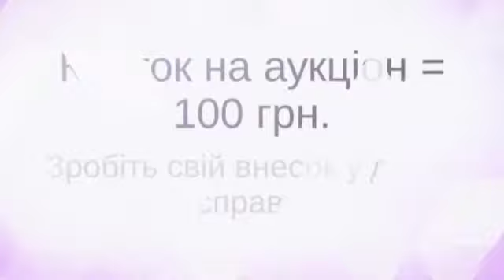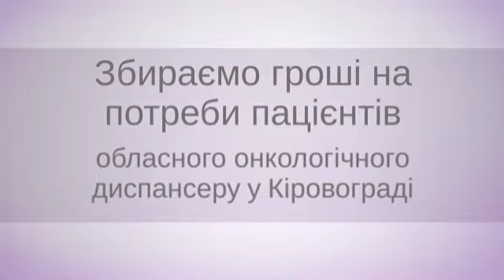Сьомий Великодній Благодійний Аукціон-2016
У середу 27-го квітня 2016-го року у Кіровограді відбудеться Сьомий Великодній Благодійний Аукціон, який традиційно проходить у нашому місті напередодні великодніх свят. Організатори акції запрошують цінителів мистецтва, благодійників, журналістів зібратися у гостинних стінах обласного художнього музею, щоб придбати картини, надані художниками і галереями, а також взяти участь у добрій справі.

Цього року кошти, зібрані в результаті торгів, будуть спрямовані на потреби пацієнтів Кіровоградського обласного онкологічного диспансеру. Не секрет, що рівень онкологічних захворювань серед мешканців нашого регіону досить високий, і ця біда торкається тисяч людей. Щоб покращити рівень послуг і полегшити доступ пацієнтів закладу до обстеження, Оргкомітет аукціону планує закупити спеціальне обладнання і встановити його у поліклініці, яку щодня відвідують сотні пацієнтів.